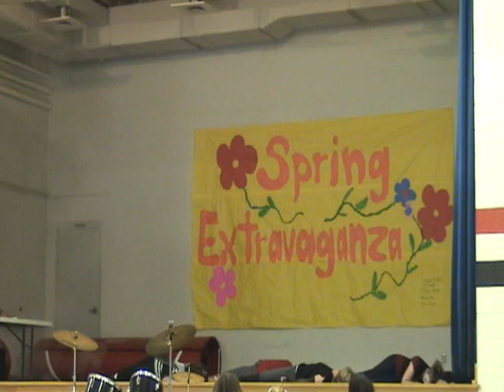ThrillerJereBaxter.wmv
We surprised our students with an augmented version of THRILLER for the end of the year talent show in 2009!  We may not be good, but we are definitely funny!!!